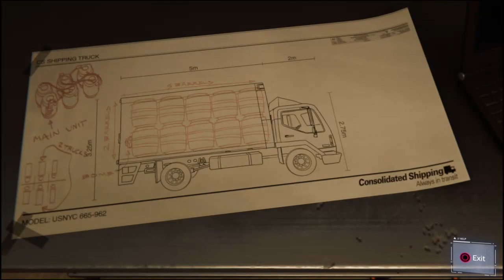Back as spider-man: spider-man #4